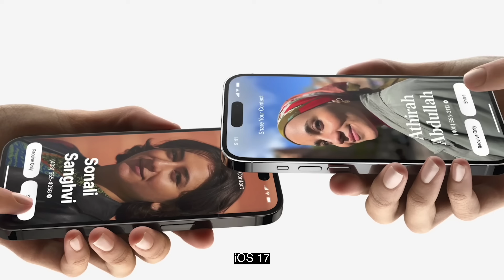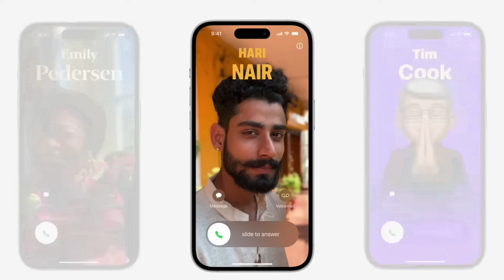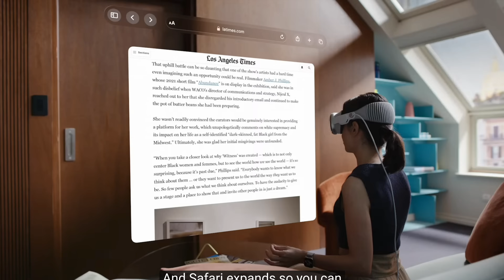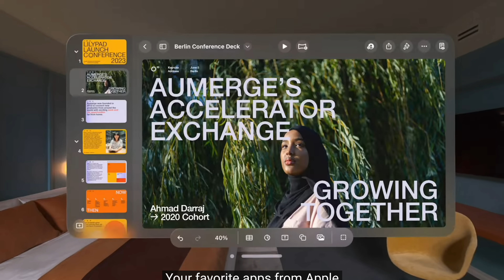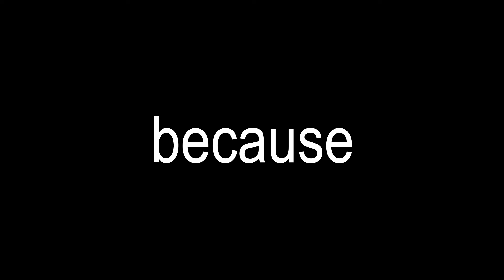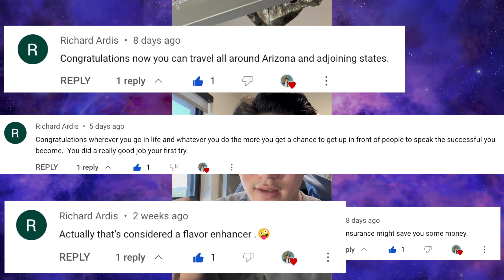My thoughts on Apple's Vision Pro;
This video is filmed on the same day as Apple's WWDC 2023 (June 5th, 2023). Do you think Apple is making a BIG STEP FORWARD on VR and AR world?

BIG shoutout to @harpreetrandhawa7288 & @richardardis1405

Gears I used for the video:
📍Computer: MacBook Pro 16inch 2021 M1 Pro
📍Camera: iPhone 14 Pro
📍Sound: DJI Wireless
📍Editing: Final Cut Pro X